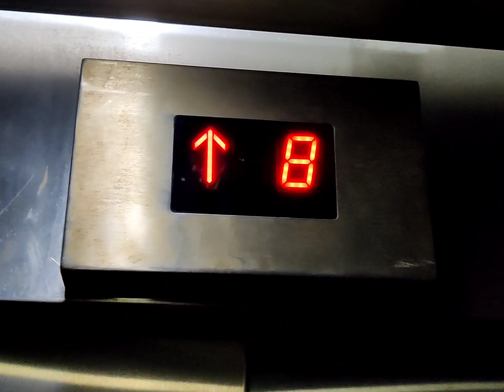Surprise Visit To My Wife.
Gave a surprise to my wife by going at her mom's place in ambernath early morning and spending a good quality time with her.